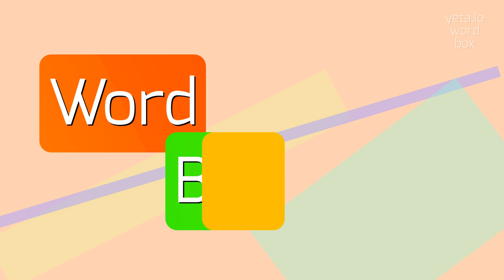How to say "undispersing"! (High Quality Voices)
Watch in this video how to say and pronounce "undispersing"!